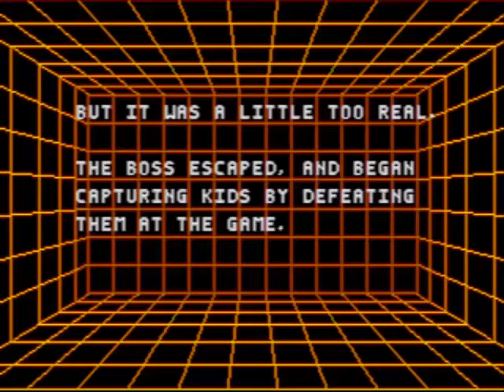Let's Play Kid Chameleon Again - Part 3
The third part of our attempt to beat Kid Chameleon. We start off with Pants trying to conquer what some have dubbed the most difficult level in the game, and later face a boss which we have a tough time with; and that may be understating things a little.